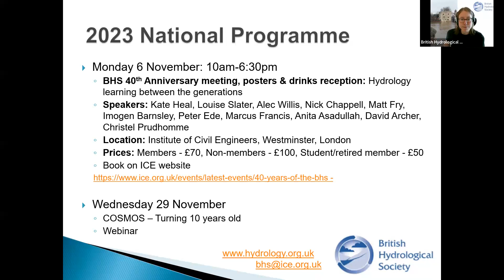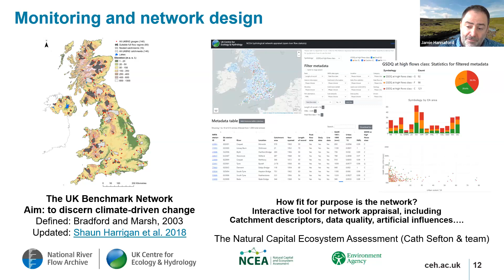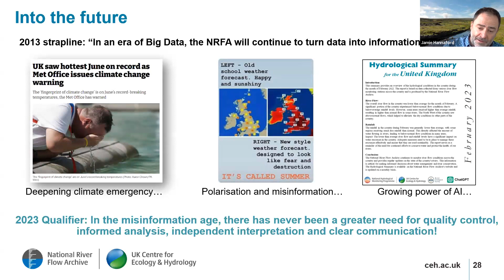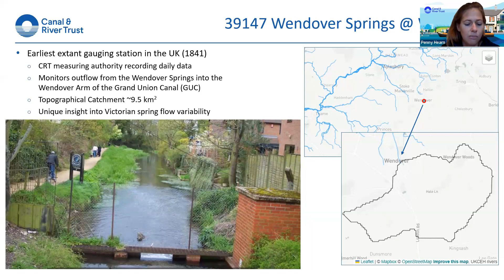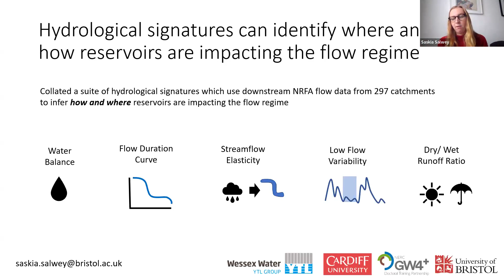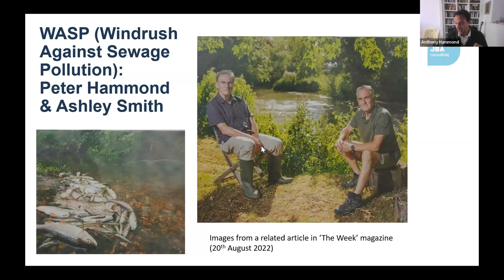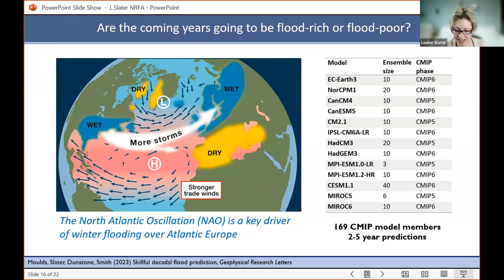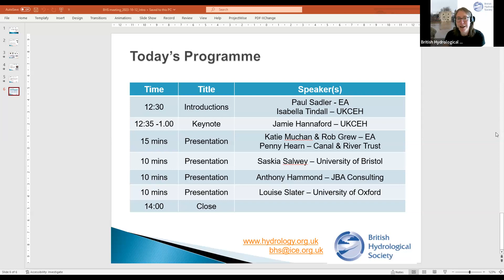Celebrating 40 years of the UK National River Flow Archive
For the last 40 years, the UK NRFA has been underpinning hydrological research and water-management activities and delivering data and expertise to UK Government and international organisations. The NRFA acts as the main focal point for hydrometric data in the UK, providing stewardship of, and access to, daily, monthly and flood peak river flow data from over 1,500 gauging stations across the UK. This webinar celebrates both the history of the Archive and the use of the data by a range of organisations.